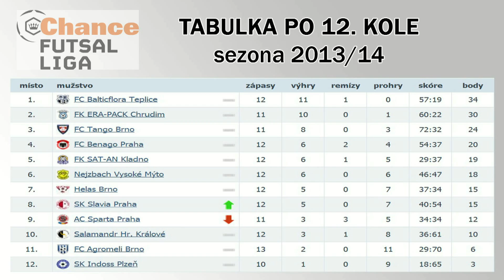Souhrn 12. kola CHANCE futsal ligy 2013/2014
Výsledky
UFA Salamandr Hradec Králové - 1. FC Nejzbach Vysoké Mýto 6:0 (2:0)
FK SAT-AN Kladno - FK ERA-PACK Chrudim 0:3 (0:3)
FC Agromeli Brno - FC Benago Praha 3:7 (0:4)
Helas Brno - FC Balticflora Teplice 0:4 (0:2)

Střih a komentář: Michal Pavlík
Vydáno: 4. prosince 2013